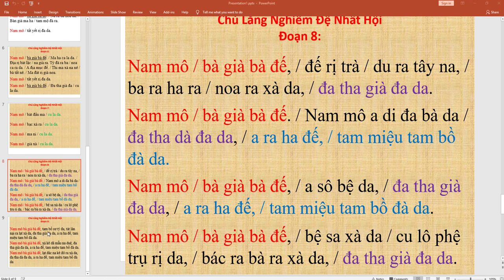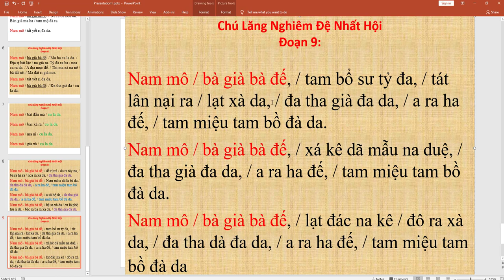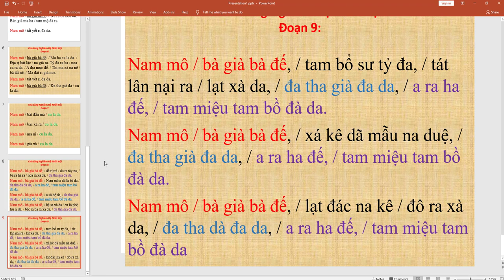Học Thuộc Chú Lăng Nghiêm Đệ Nhất Hội Đoạn 9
Nam mô / bà già bà đế, / tam bổ sư tỷ đa, / tát lân nại ra / lạt xà da, / đa tha già đa da, / a ra ha đế, / tam miệu tam bồ đà da.

Nam mô / bà già bà đế, / xá kê dã mẫu na duệ, / đa tha già đa da, / a ra ha đế, / tam miệu tam bồ đà da.

Nam mô / bà già bà đế, / lạt đác na kê / đô ra xà da, / đa tha dà đa da, / a ra ha đế, / tam miệu tam bồ đà da